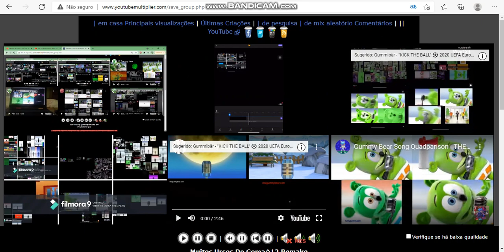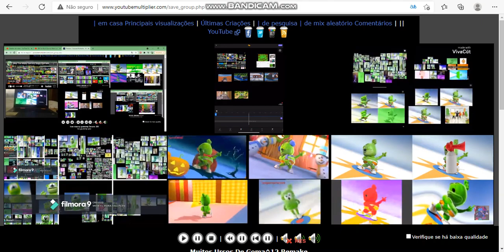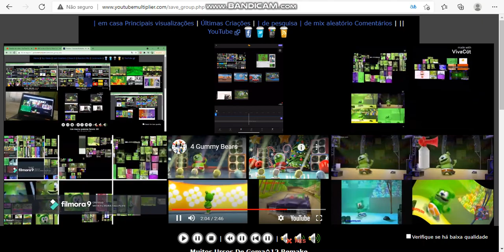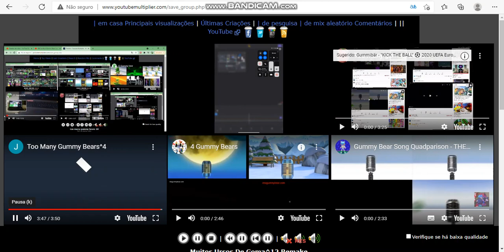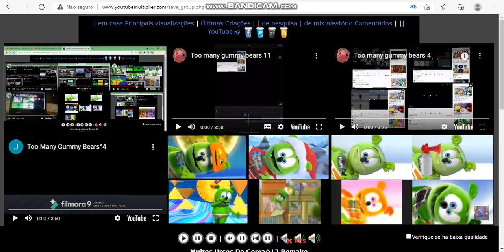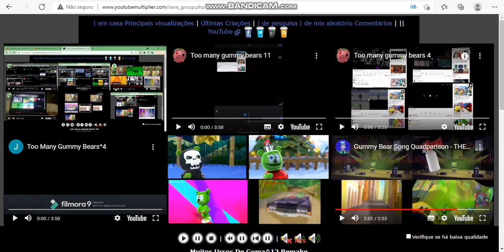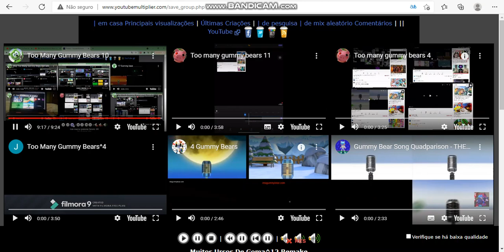Too Many Gummy Bears^12 Remake